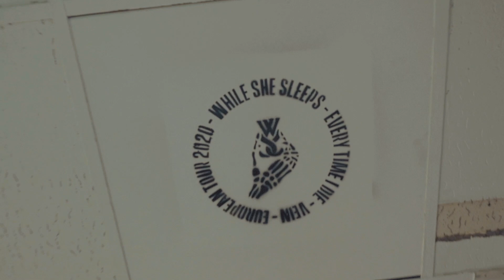While She Sleeps - Cologne 2020 (Official Tour Video)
While She Sleeps LIVE on tour in 2020 from Cologne with Every Time I Die and Vein.